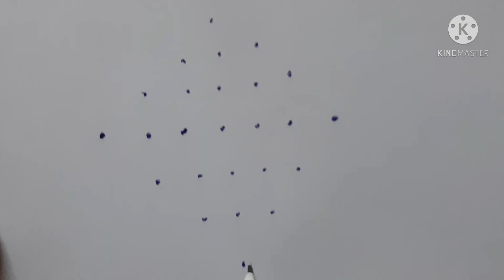Easy melika muggullu design for beginners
Rangoli have different names based on the state and culture. Rangoli hold a significant role in the everyday life of a Hindu household especially historically when the flooring of houses were untiled. They are usually made outside the threshold of the main entrance, in the early mornings after cleaning the area. Traditionally, the postures needed to make a rangoli are a kind of exercise for women to straighten their spines. The rangoli represents the happiness, positivity and liveliness of a household, and is intended to welcome Lakshmi the goddess of wealth and good luck. It is believed that a Hindu household without a clean entrance and rangoli is an abode of darida (bad luck).
The purpose of rangoli is beyond decoration. Traditionally either powdered calcite and limestone or cereal powders are used for the basic design. The limestone is capable of preventing the insects from entering the household, and the cereal powders attract the insects and keep them from entering the household. Using cereal powders for rangoli is also believed as panchayat booth Seva because insects and other dust microbes are fed. Design depictions may vary as they reflect traditions, folklore, and practices that are unique to each area. Rangoli are traditionally made by girls or women, although men and boys create them as well. In a Hindu household, basic rangoli is an everyday practice. The usage of colours and vibrant designs are showcased during occasions such as festivals, auspicious observances, marriage celebrations and other similar milestones and gatherings.
Rangoli designs can be simple geometric shapes, depictions of deities, or flower and petal shapes appropriate to the given celebrations. They can also be made with elaborate designs crafted by numerous people. The geometric designs may also represent powerful religious symbols, placed in and around household households  shrines. Historically, basic designs were drawn around the cooking areas for the purpose of discouraging insects and pathogens. Synthetic colours are a modern variation. Other materials include red brick powder and even flowers and petals, as in the case of flower rangoli.
Over time, imagination and innovative ideas in rangoli art have also been incorporated. Rangoli have been commercially developed in places such as five star hotels. Its traditional charm, artistry and importance continue today.

In middle India mainly in Chhattisgarh Rangoli is called Chaook and is generally drawn at the entrance of a house or any other building. Powdered quartz, dried rice flour or other forms of white dust powder is used for drawing Chaooks. Although there are numerous traditional Chaook patterns, many more can be created depending on the creativity of the person who draws it. It is considered auspicious as it signifies showering of good luck and prosperity on the house and in the family. It is not drawn like a Bolka picture. Patterns are created based on certain systems. Generally, women get up early in the morning and clean the area just outside the entrance of their houses with cow dung, sprinkle the area with water and draw the Chaook. In Maharashtra and Karnataka, rangoli are drawn on the doors of homes so that evil forces attempting to enter are repelled. During the festival of Onam in Kerala, flowers are laid down for each of the ten days of the celebration, the design growing larger and more complex every day. In Tamil Nadu, Andhra Pradesh and Karnataka, and many parts of Maharashtra, the rangoli or Kolam is drawn upon the ground or floor daily. The designs are geometric and symmetrical मूल्यतः shapes but the materials used are similar rangoli: powdered quartz, rice flour or slurry is used. In Rajasthan the Mandana are painted on walls. Mmandne, various festivals, major festivals and can be categorized based on seasons. Different shapes depending on the size of it also can be shared. Kumaon's "writing beat 'or in a variety of plotting symbols Thapa, artistic designs, Bellbutoan is used. Alikhthap of society apart – separated by different groups – different icons and art media is used. In Odisha, the Murja is put at the aangan of every home in front of the Tulsi plant called "Tulasi chahura". The rangoli patterns mostly are dedicated to Lord Krishna and Lord Jagannath. The Murja festival is observed during the auspicious month of Kartika ending on Kartika Purnima.